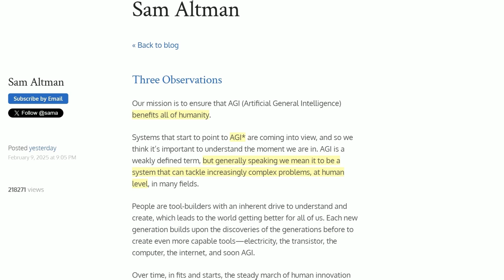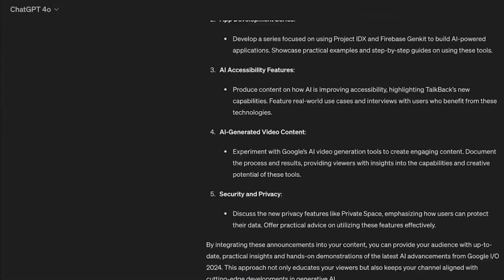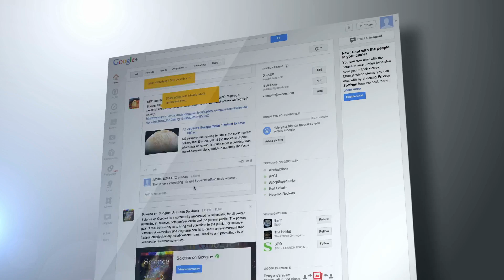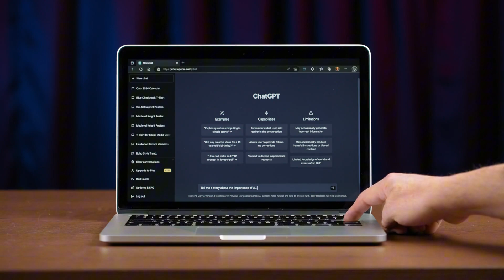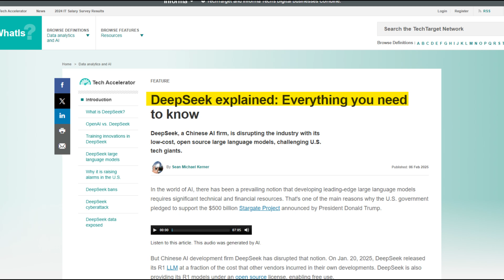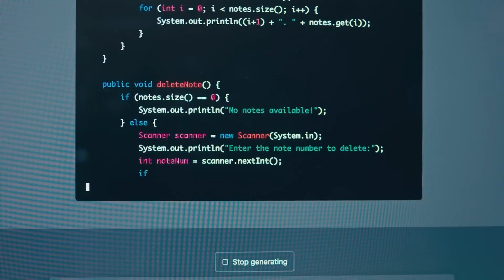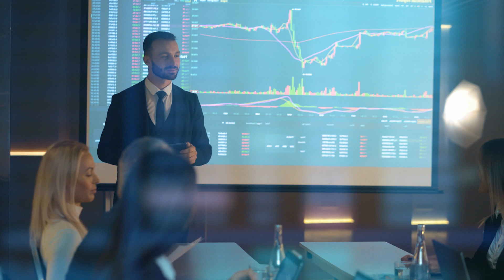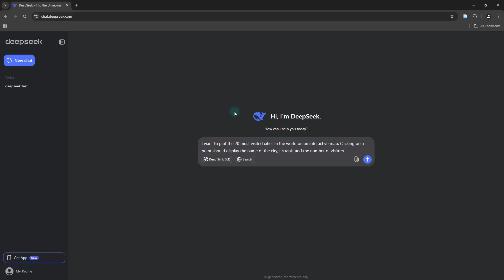Why Sam Altman Admits They're Losing to Open Source AI | OpenAI's Secret Crisis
🚨 Big news from OpenAI! Sam Altman has made a shocking admission—OpenAI is struggling to keep up with open-source AI! DeepSeek AI and other open-source competitors are gaining ground fast, and now OpenAI may need to change its entire strategy to stay in the AI race.

🔍 Here’s what’s happening:
🔹 Sam Altman warns about the impact of Artificial General Intelligence (AGI) on the world 🌍
🔹 OpenAI is facing pressure as DeepSeek & other open-source models grow stronger 💻
🔹 The AI world is split—Should OpenAI go open-source or keep its secrets? 🤔
🔹 Intellectual property conflicts arise as AI companies compete for dominance ⚔️
🔹 Will OpenAI adapt or fall behind? The AI war is heating up! 🚀

💬 What do you think? Should OpenAI go open-source to survive? Let’s discuss in the comments!